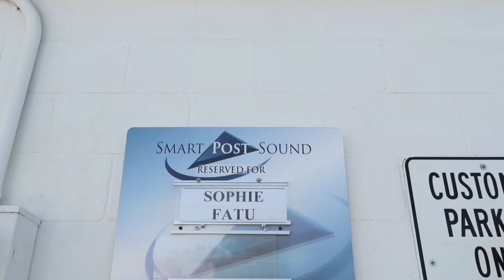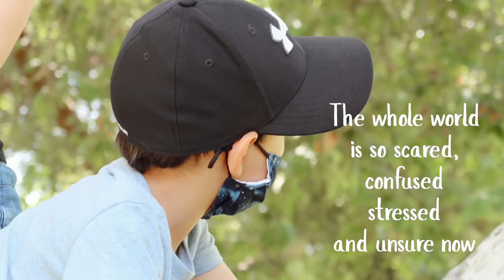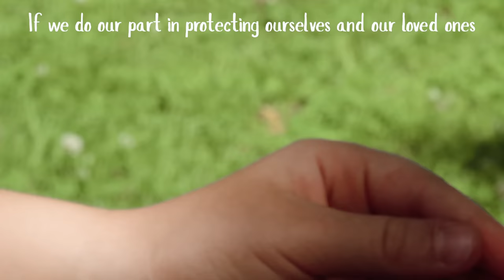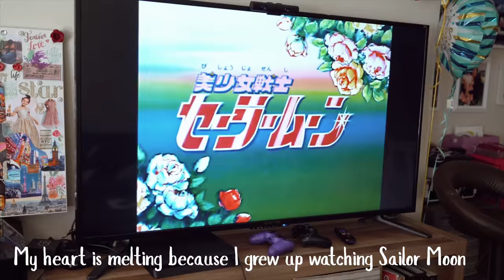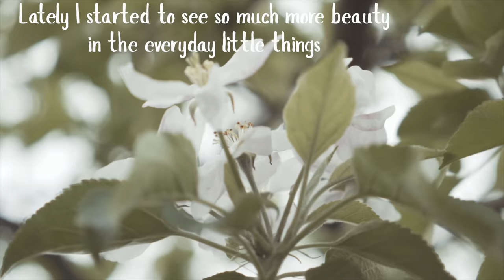I Have Hope (Vlog)